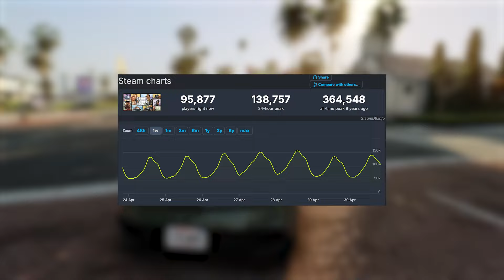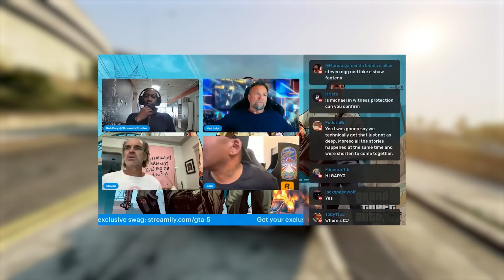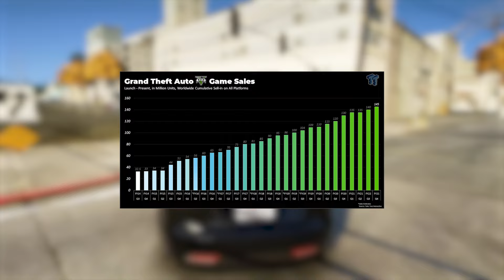How Long Can GTA 6 Really Last?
Grand Theft Auto 5 released in 2013, is still a powerhouse in the gaming world with over 100,000 daily players. This game has stood the test of time, continuously receiving updates and new online content that keep players hooked. By the time GTA 6 hits the scene next year, GTA 5 will have celebrated a whopping 12 years on the market, setting a record as the longest-running Rockstar game. But the question remains: can GTA 6 match the endurance of its predecessor?